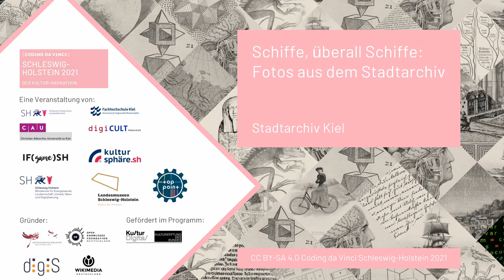CdV SH 2021: Stadtarchiv Kiel | Schiffe, überall Schiffe: Fotos aus dem Stadtarchiv Kiel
Coding da Vinci Schleswig-Holstein 2021 – Präsentation des Datensets "Schiffe, überall Schiffe: Fotos aus dem Stadtarchiv Kiel" / Stadtarchiv Kiel